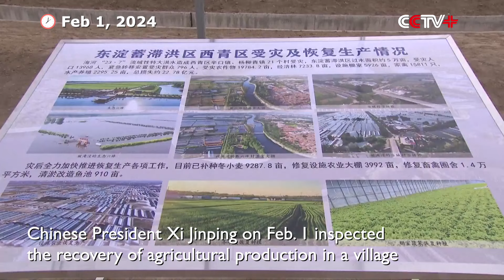Xi Inspects Post-Flood Agricultural Recovery in Tianjin Ahead of Spring Festival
Chinese President Xi Jinping on Thursday inspected the recovery of agricultural production in a village affected by last year's floods in north China's Tianjin Municipality ahead of the Spring Festival.